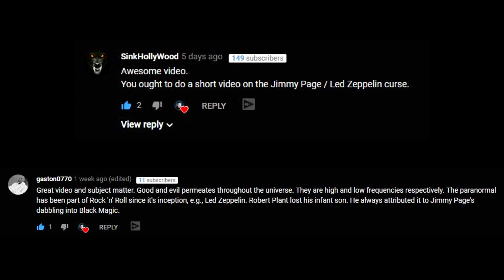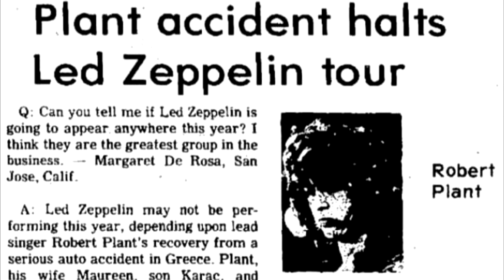The Led Zeppelin Curse! Is It Real?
Inside the Led Zeppelin curse, the haunted house Jimmy Page owned, its connections to Aleister Crowley, and the tragedies that befell Led Zeppelin during the late 1970s. Did Jimmy Page's interest in the occult doom the band? Why did he buy the haunted Boleskine House in Loch Ness? Did Kenneth Anger really curse Led Zeppelin, causing Robert Plant and John Bonham to suffer or was it Jimmy Page playing around with black magic and performing rituals like Aleister Crowley? Or is it all just urban legend and ghost stories?